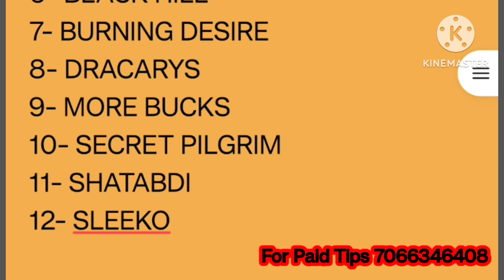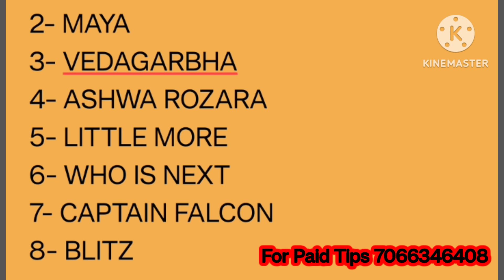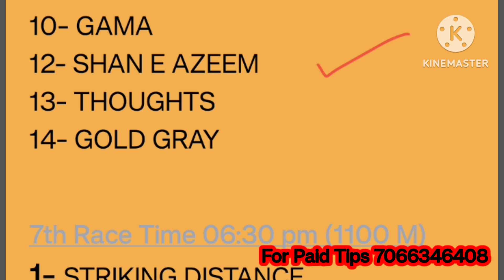delhi horse race tips | 9 May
delhi horse race tips | delhi horse race | delhi race | delhi race tips | 9 May delhirace horse race tips

delhi races
delhi race